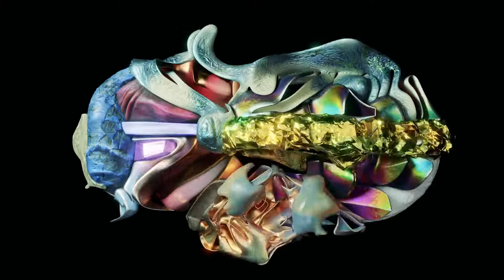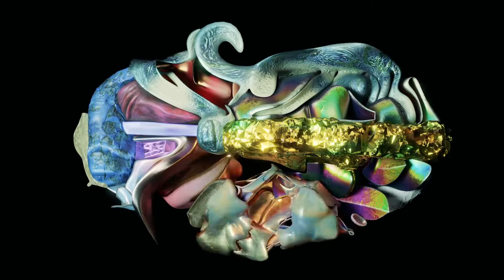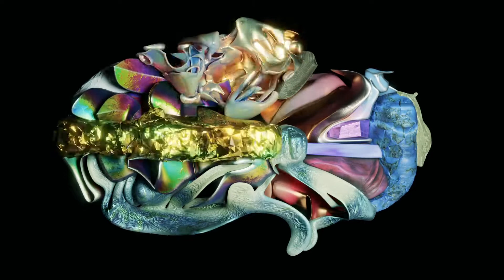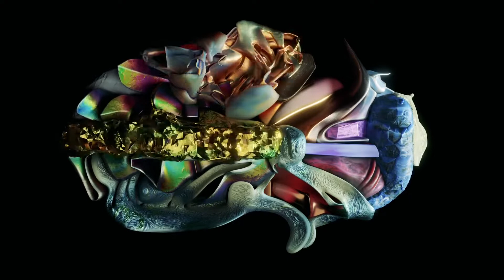Röyksopp - Feel It (feat. Maurissa Rose)